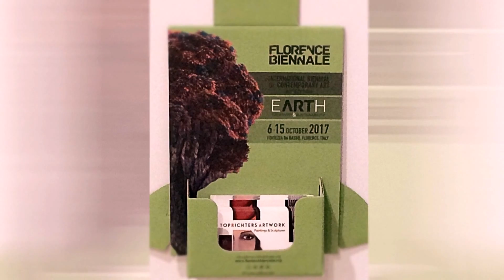TopRichtersArtwork Florence Biennale 2017